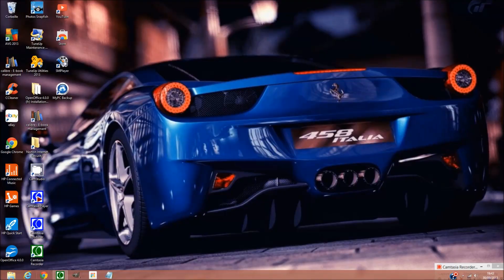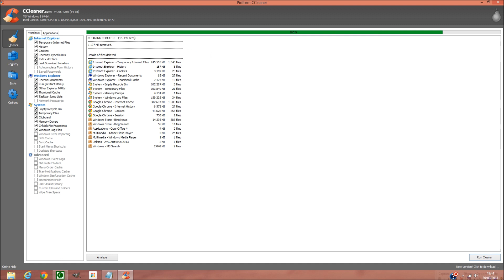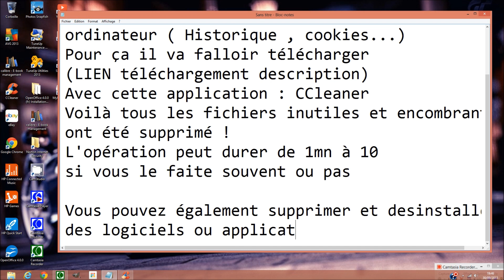[TUTO]Comment supprimer tout les fichiers inutiles sur un ordinateur ? HD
[LIEN TELECHARGEMENT CI-DESSOUS ] !!!
Je vous explique comment ne plus avoir de fichiers inutiles en 5mn